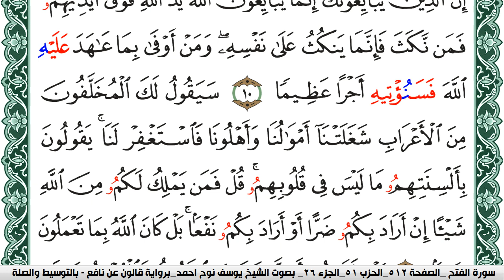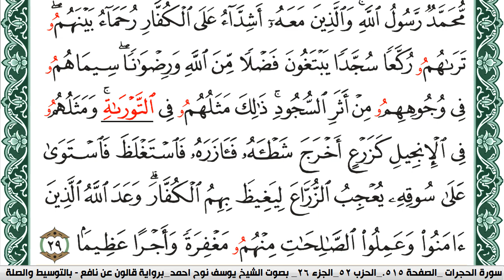سورة الفتح مكتوبة يوسف نوح احمد Surah Al Fath برواية قالون عن نافع بالتوسيط والصلة | كنوز الهدى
الكلام الذي في الأسفل لغرض نشر المقطع فقط :

كنوز الهدى

كنوز الهدى,
كنوز الهدي,
كنوز,
الهدى,
الهدي,
قران كريم
قرآن كريم
قرءان كريم
قران
قرآن
قرءان
القران الكريم
القرآن الكريم
القرءان الكريم
القران
القرآن
القرءان
قران كريم,
قران كريم,
KonoozAlhuda
konoozalhuda
konooz
Konooz Alhuda